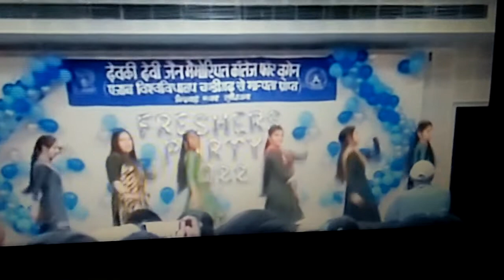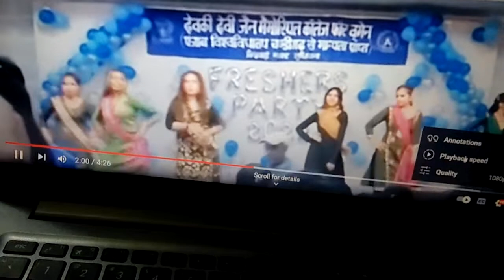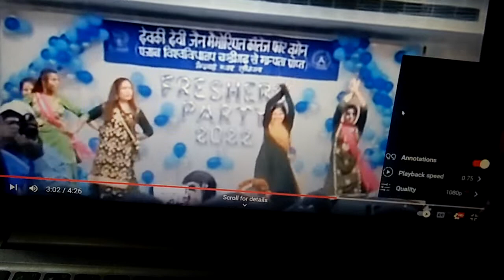High Speed Dance 😂😂😂😂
High Speed Dance Change the speed of video
When i am getting bore i change the speed of my video.